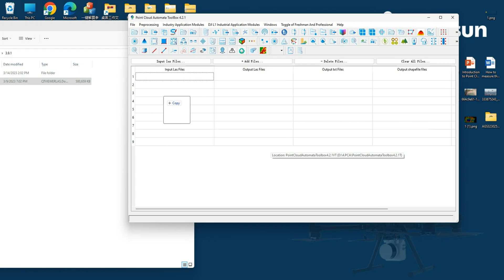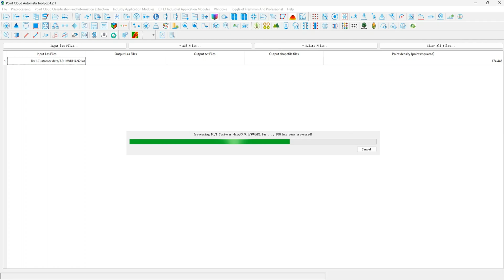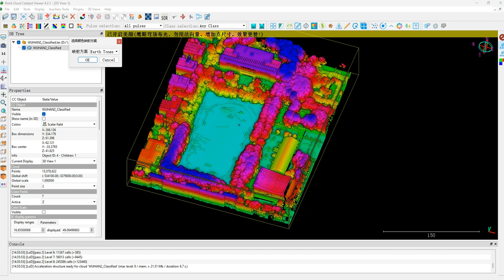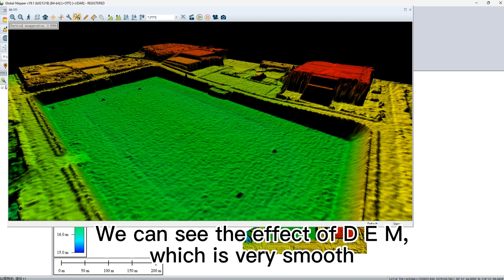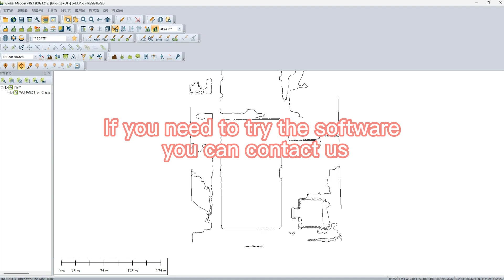LiDAR Point Cloud Classification Tutorial | Mastering Post-Processing & Mapping Techniques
Discover how to use advanced post-processing software to classify LiDAR point clouds effectively! Our step-by-step tutorial covers point cloud segmentation for buildings, vegetation, and terrain, enhancing 3D modeling accuracy. Learn LiDAR mapping techniques, point cloud analysis, and data interpretation for precise results. Perfect for beginners and experts, this video includes LiDAR point cloud classification tips. Unlock the full potential of your LiDAR data with our expert guidance and techniques!

If you are interested in UAV/drone LiDAR mapping or mobile LiDAR technology, you have come to the right place! Geosun is one of the leading companies in UAV/drone LiDAR mapping solutions and mobile LiDAR scanning systems. Providing the most cost-effective UAV/drone LiDAR mapping products with free 3d point cloud annotation and 3d point cloud generation software, we are here to help you understand and succeed with your UAV/drone LiDAR, and mobile LiDAR needs!